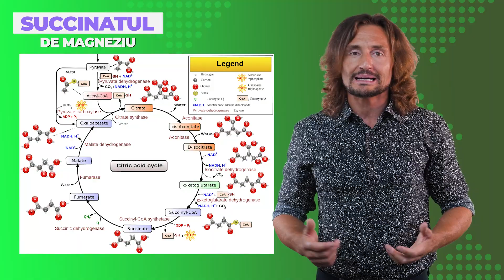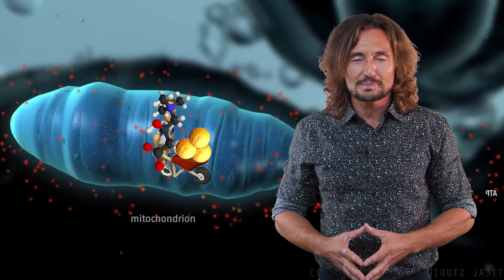Soluția Pentru Nivelul Optim de Magneziu: PentaMag! [Vezi Video]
Dacă vrei să ne întâlnim față în față, am o veste pentru tine: în perioada 01 noiembrie - 14 decembrie 2024 voi susține un turneu de conferințe și workshopuri în următoarele orașe: Sibiu, Brașov, Iași, Timișoara, Cluj-Napoca, Oradea, Baia Mare, Alba Iulia, Târgu Mureș, Craiova, București, Constanța, Brăila și Suceava. Pentru detalii și înscrieri accesează: doctorcezar.ro/evenimente.
Putem crede că e suficient să consumăm un supliment cu magneziu pentru a ne asigura concentrații optime, totuși este foarte important ca acesta să ajungă nu numai în sânge, ci și în fiecare celulă a organismului.

PentaMag are o absorbție ridicată a magneziului, deoarece formele utilizate folosesc mai multe căi de absorbție celulară, iar asocierea cu acizii organici ajută la scăderea nivelului pH-ului în intestinul subțire, contribuind la creșterea absorbției.

Cele 5 săruri de magneziu din PentaMag au o acțiune sinergică, despre care poți afla dacă urmărești videoclipul până la final.

Scrie în comentarii dacă l-ai folosit și care a fost experiența ta.
👉 00:00 Intro
👉 00:27 Cum știi că ai carență de magneziu
👉 00:53 Pentamag conține 5 săruri de magneziu
👉 01:12 De ce să alegi această formulă
👉 01:54 Compoziție Pentamag
👉 03:09 Alte beneficii

Fii primul care află despre noile materiale, proiecte și evenimente marca Dr. Cezar!
Dr. Cezar Amititeloaie, născut în anul 1981, absolvent al Facultății de Medicină și Farmacie “Grigore T. Popa”, Iași (2006), medic specialist cardiolog (2015), antreprenor, fondator al clubului de sănătate și sport Vivertine Iași.